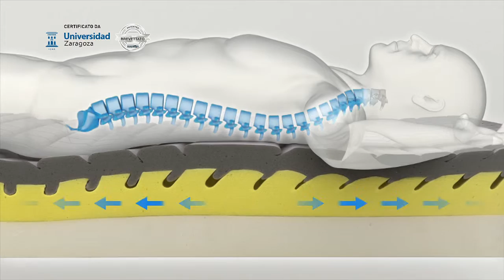Magniflex - spot Magnistretch 2015